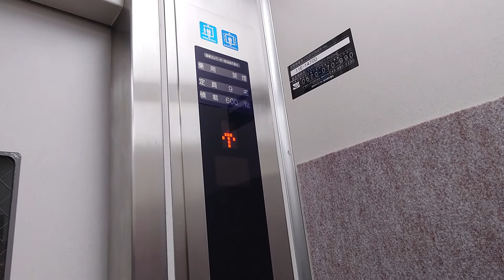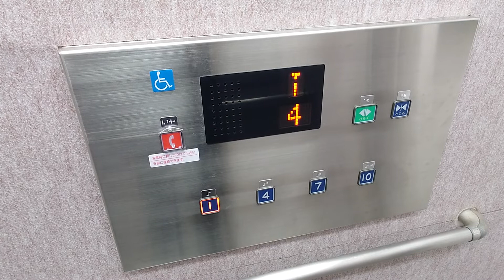札幌市厚別区内某マンションのエレベーター Part10（更新後）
メーカーは日本エレベーター製造製です。エレミックから更新されており、アナウンスは最新のものを使用しています。

用途：乗用
定員：9名
積載：600kg
設置年：1989年
更新年：2023年
アナウンス：あり
到着音：あり
車椅子操作盤：あり
エレベーター台数：1
機種：エルレ
方式：ロープ式